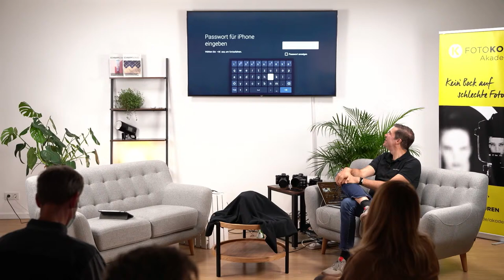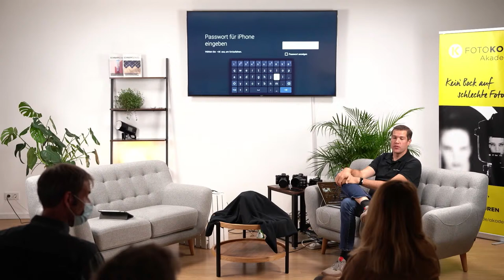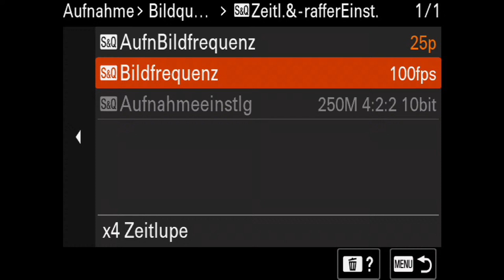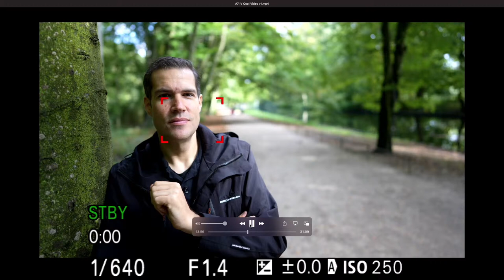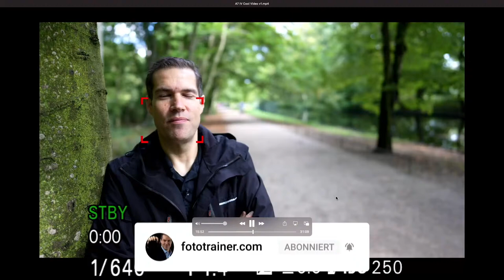Sony Alpha 7 IV Neuheiten Event mit @stefangericke | Foto Koch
Sony Alpha Neuheiten Event: Vor Ort & im Live-Stream
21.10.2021 - ab 15:45 Uhr mit @stefangericke

Erlebe die Sony Neuheit exklusiv und hautnah!
Am 21. Oktober 2021 präsentiert Sony eine noch unbekannte Neuheit im Zuge eines Launch-Events. Schaue gemeinsam mit uns und anderen Teilnehmern, sowie dem Sony-Trainer Christian Laxander das Event und erlebe die Neuheit anschließend in einem exklusiven Hands-On hautnah. Außerdem hast du die Möglichkeit deine Fragen zur Neuheit und anderen Sony Systemen zu stellen.

Das Programm vor Ort in Düsseldorf
Watch-Together des Sony Launch-Events (für Getränke wird gesorgt)
Erweiterte Produktvorstellung und exklusives Hands-On der Neuheit (auch du darfst mal ran)
deine Fragen zur Neuheit und anderen Sony Produkten an Sony Trainer Christian Laxander

ODER im Live-Stream
Livestream (Foto Koch YouTube Kanal) setzt nach dem Sony Launch-Event ein
stelle deine Fragen via. YouTube Chat